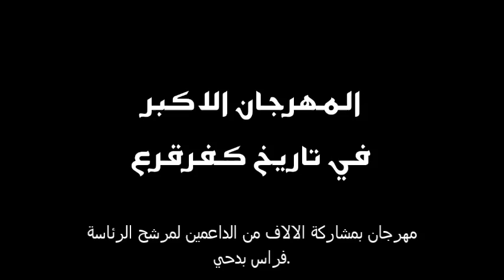مهرجان بمشاركة الالاف من الداعمين لمرشح الرئاسة فراس بدحي